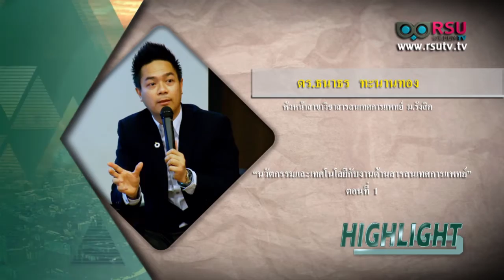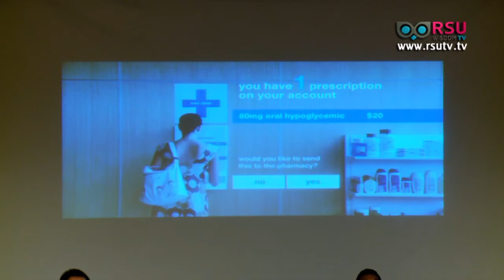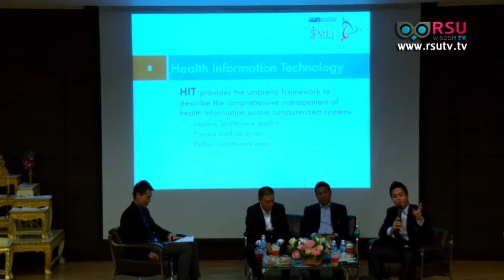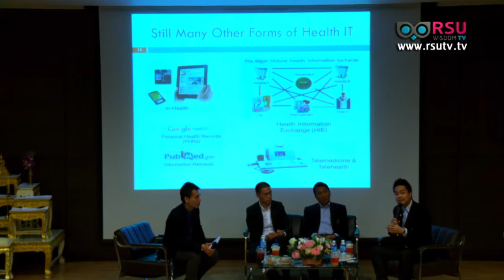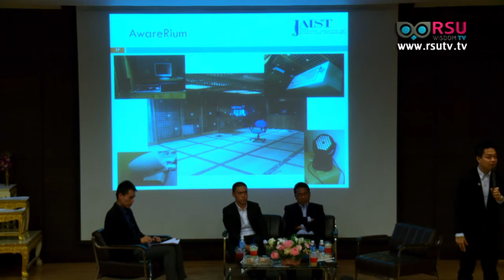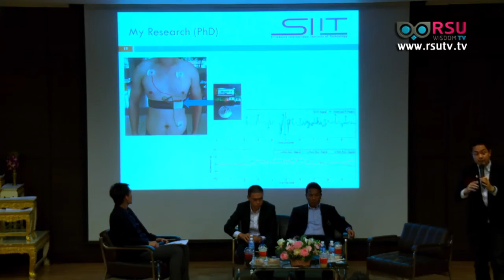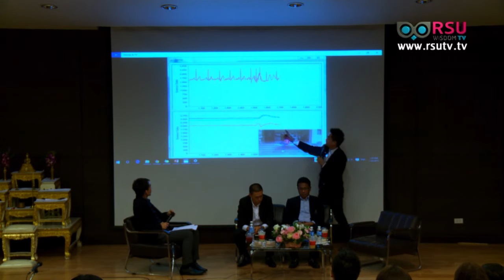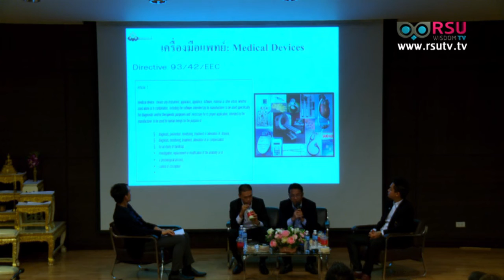Wisdom Forum : “นวัตกรรมและเทคโนโลยีกับงานด้านสารสนเทศการแพทย์” ตอนที่ 1 ( 22 มกราคม 2559 )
รายการ Wisdom Forum : “นวัตกรรมและเทคโนโลยีกับงานด้านสารสนเทศการแพทย์” ตอนที่ 1 ( 22 มกราคม 2559 )

สาขาวิชาสารสนเทศการแพทย์ วิทยาลัยเทคโนโลยีสารสนเทศและการสื่อสาร มหาวิทยาลัยรังสิต เสนองานเสวนาวิชาการเรื่อง “นวัตกรรมและเทคโนโลยีกับงานด้านสารสนเทศการแพทย์” เมื่อวันศุกร์ที่ 22 มกราคม 2559 เวลา 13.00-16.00 น. ณ ห้องประชุม 7-100 อาหารหอสมุด มหาวิทยาลัยรังสิต

ชื่อ/ตำแหน่งวิทยากร :
-รองศาสตราจารย์ นันทชัย ทองแป้น
หัวหน้าสาขาวิชาวิศวกรรมชีวการแพทย์ คณะวิทยาศาสตร์ ม.รังสิต
-ดร.ธนาธร ทะนานทอง
หัวหน้าสาขาวิชาสารสนเทศการแพทย์ วิทยาลัยเทคโนโลยีสารสนเทศ และการสื่อสาร ม.รังสิต
-อาจารย์ราชศักดิ์ สมยานนทนากุล
อาจารย์ประจำสาขาวิชาสารสนเทศการแพทย์ วิทยาลัยเทคโนโลยีสารสนเทศและการสื่อสาร ม.รังสิต

ออกอากาศวันพฤหัสบดีที่ 28 มกราคม พ.ศ.2559 เวลา 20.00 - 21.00 น.

รับชมผ่านดาวเทียมระบบ C-Band ความถี่ 3840 V, Symbol Rate 30000 กล่องรับสัญญาณ PSI ช่อง 209, GMM Z ช่อง 252, BIG4 ช่อง 182 , Dynasat ช่อง 124, HiSattel ช่อง 186 , DTV ช่อง 183 และ LeoTech ช่อง 182 และ ชมออนไลน์ที่